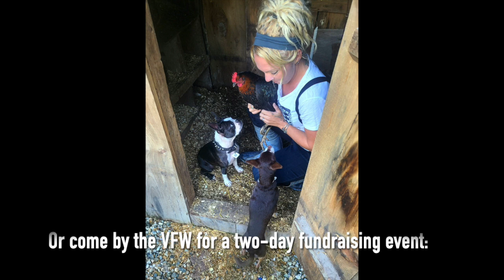Aby's Story June 2024 Fundraiser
On February 23, 2023, Aby Woerner was involved in a terrible car accident which left her with traumatic brain injury. Aby was in neuro ICU for several months. During these months Aby underwent multiple surgeries to relieve the pressure on her brain, surgeries to allow her to be on long term life support, and surgeries for a crush injury to her left hand.
This is the beginning of Aby's journey but not the end. We are approaching the year anniversary of her accident. She still has a long path ahead of her, but with promising improvement and encouragement from her neurosurgeons that she will be able to get back to a functional state with time and therapy. Aby is still confined to a wheelchair and requires around the clock care. She is in continued physical therapy with slow but steady improvement.